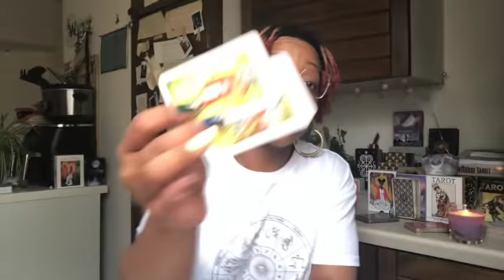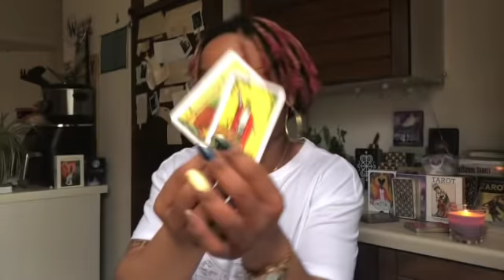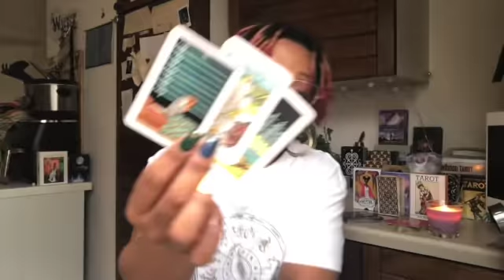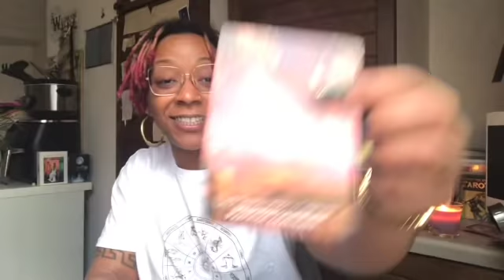✨ THIS WEEK | ALL SIGNS ✨ ♈️♉️♊️♋️♌️♍️♎️♏️♐️♑️♒️♓️